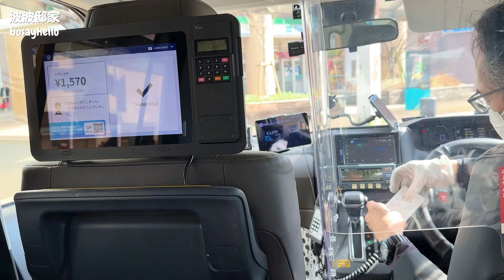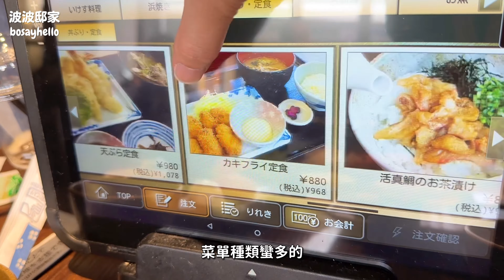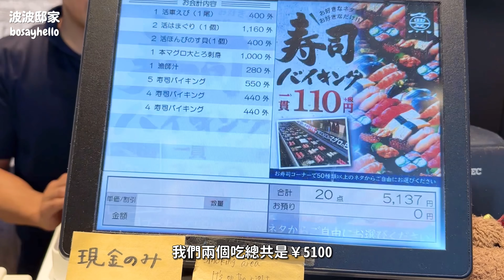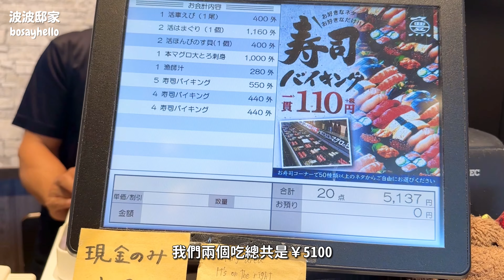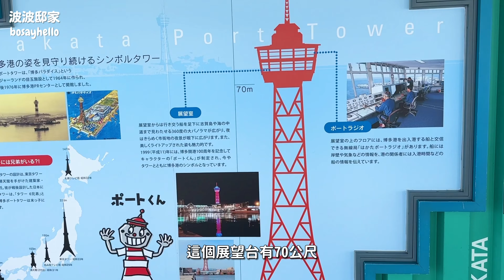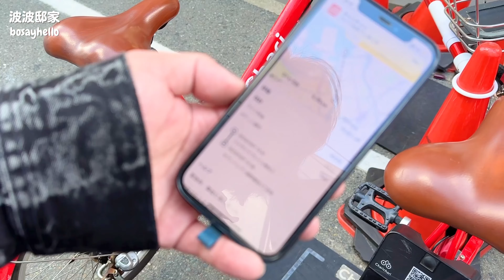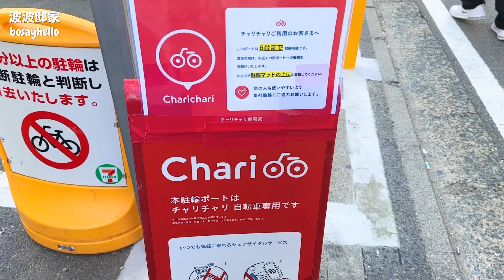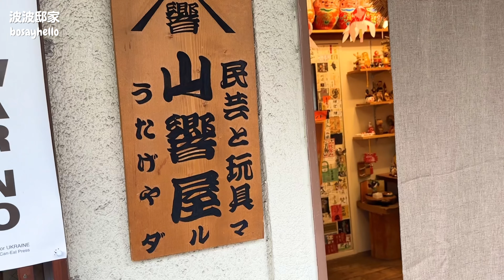【福岡博多自由行】超俗壽司1貫只要日幣￥110！博多豊一｜日本共享單車Charichari教學 ｜山響屋～特色緣起物、鄉土玩具｜九州自由行 ｜波波邸家BoFamilyTV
福岡CP值最高的壽司自助吧！
1貫只要￥110
種類超級多～想吃什麼自己拿！
店內還有海鮮BBQ
難怪超人氣😆

日本也有共享單車🚲
Charichari操作方法超簡單
騎單車玩福岡更輕鬆～

山響屋的緣起物、鄉土玩具都超特別
喜歡這一味的千萬不要錯過唷！

00:00 精采畫面
00:18 博多豊一 壽司自助吧
03:27 海鮮BBQ
06:01 博多港塔
06:17 Charichari 共享單車教學
09:45 呪術迴戰一番賞
10:26 山響屋買達摩、招財貓

🌺🌺波波當社長了！